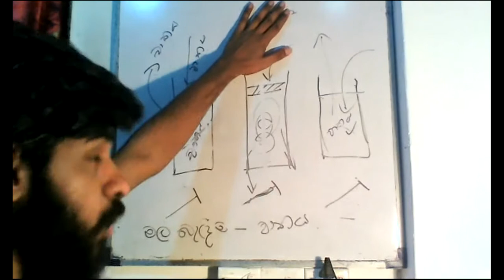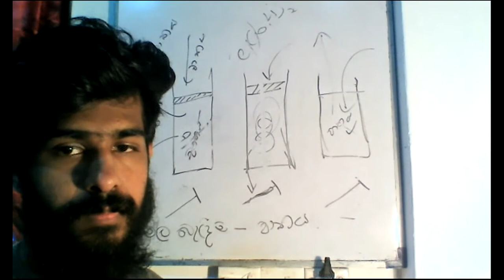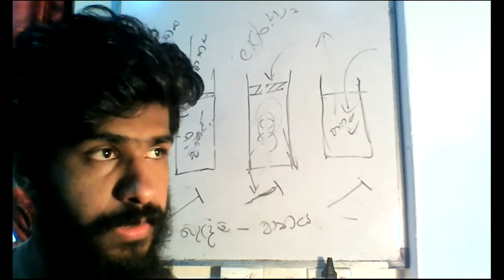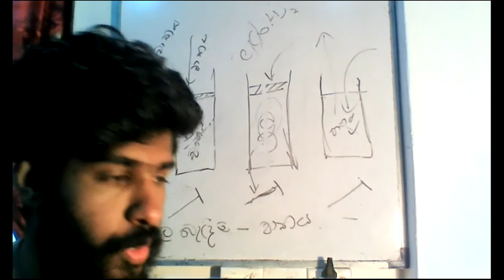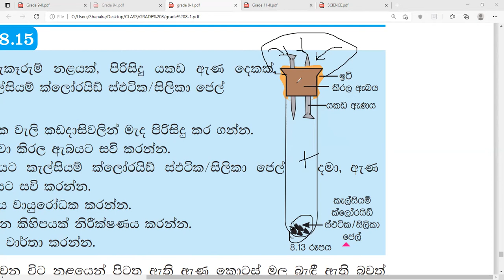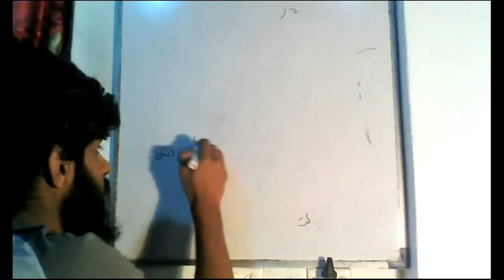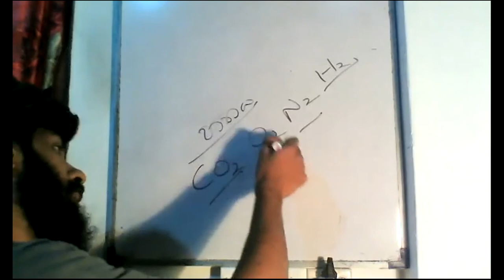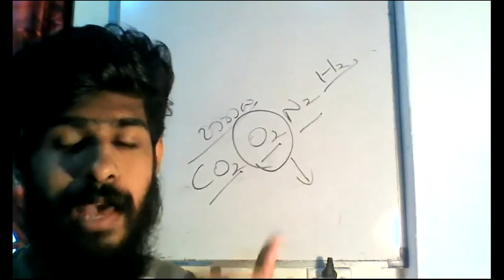පදාර්ථයේ විපර්යාස-15 කොටස- 8 වන ශ්‍රේණිය